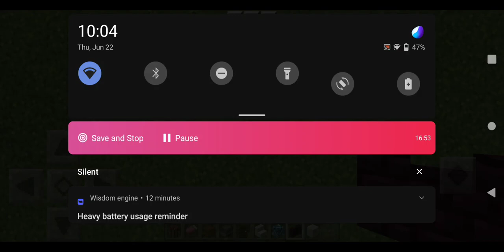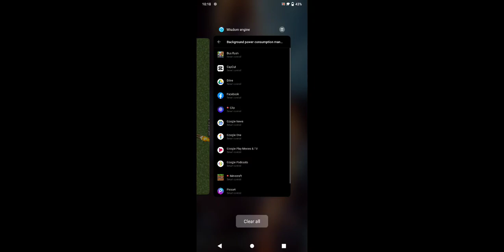my brother make castle in 7 year old😱